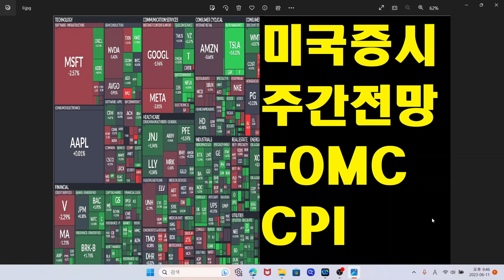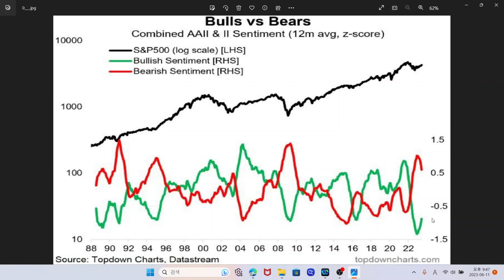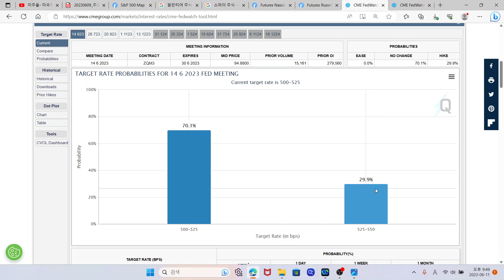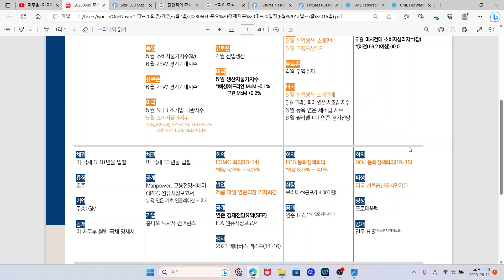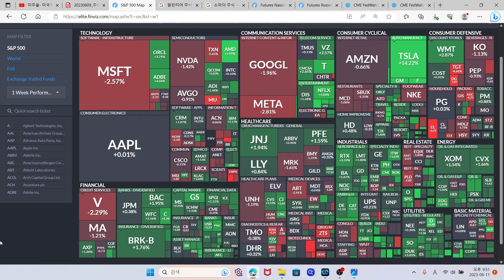미국증시 주간전망, S&P500 나스닥 강세장 돌입? 이번주 중요! FOMC 회의, CPI 소비자물가지수 발표! TQQQ ETF, SOXL ETF, SQQQ ETF